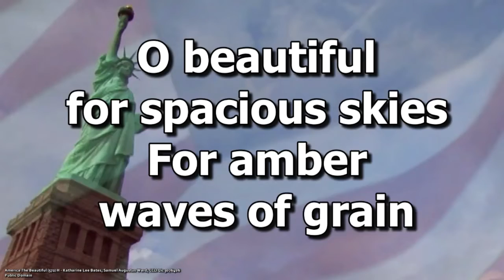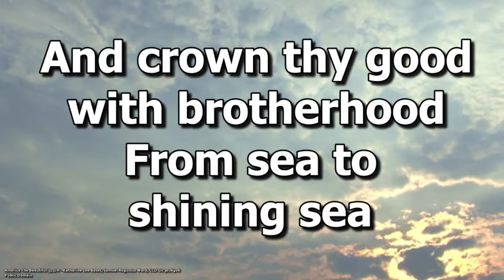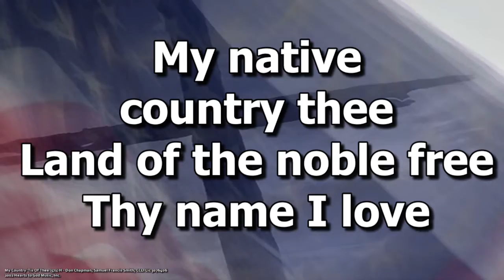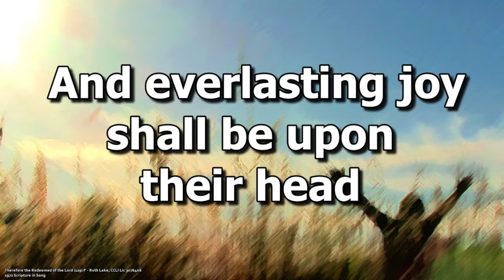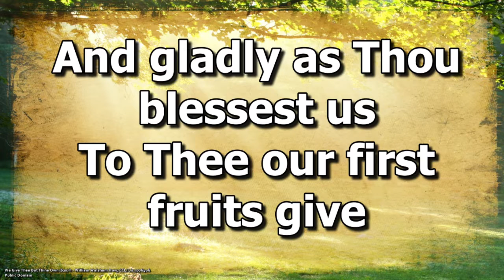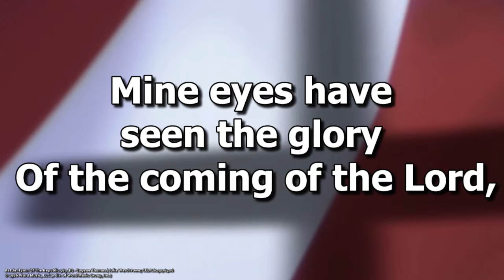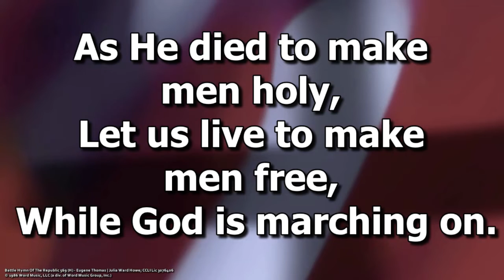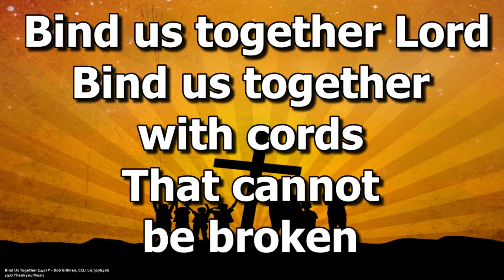"7 Verbs" Rev. Tim Smith